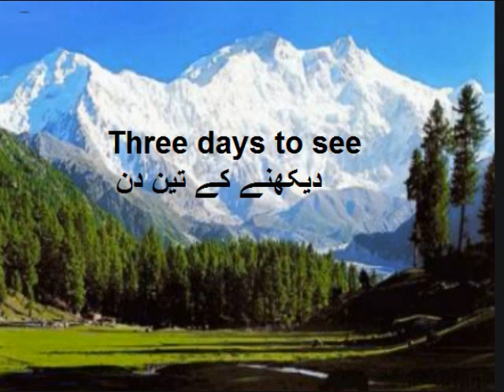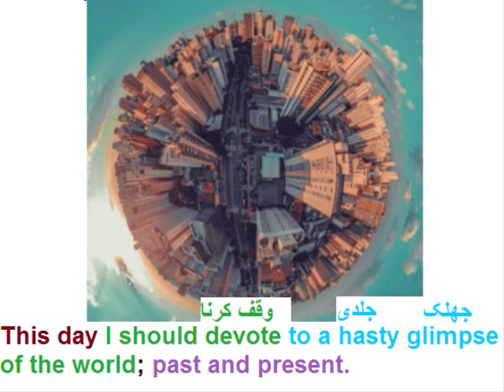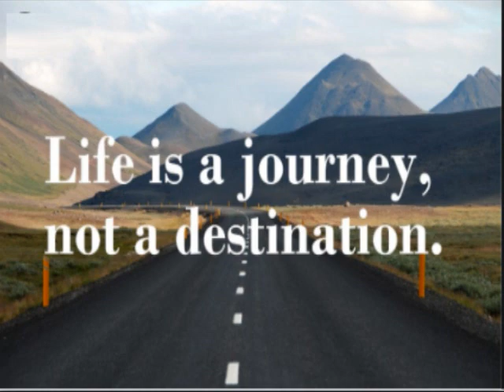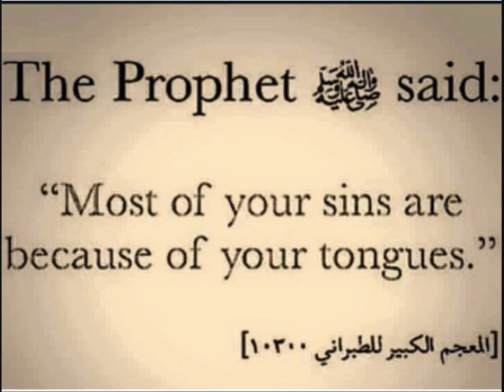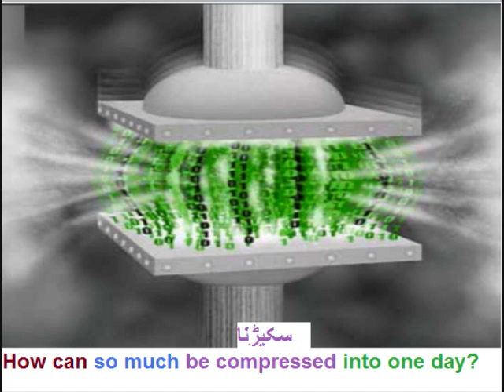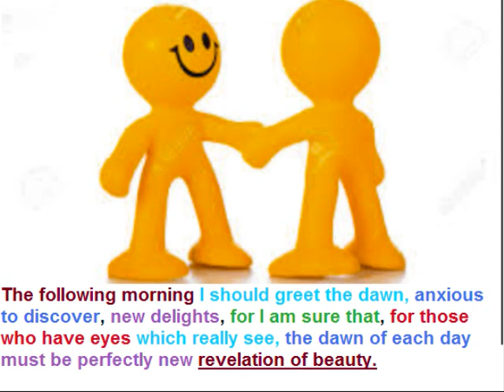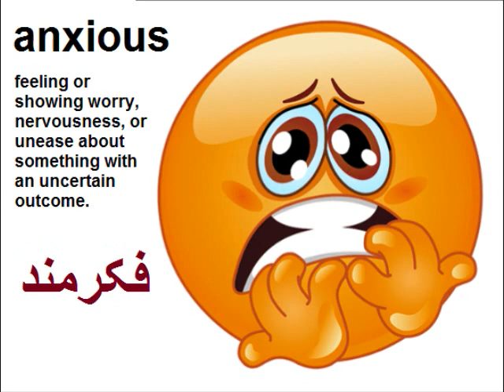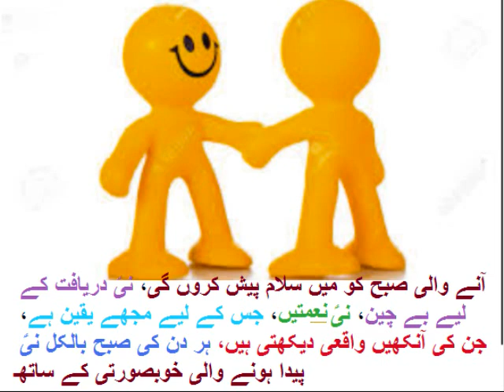Class 9 - English - Unit -12.3-Three days to see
9th Class English unit 12.3 Three days to see, Urdu translation